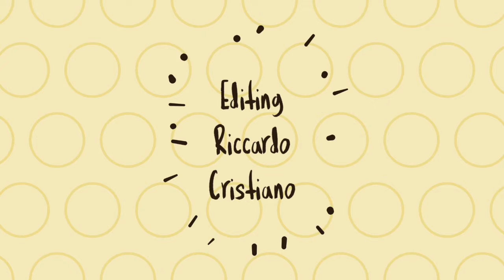Festival delle Erranze e della Filoxenia 2019 - Motta Santa Lucia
Seconda edizione del Festival delle Erranze e della Filoxenia, sei tappe, sei momenti fondamentali per riscoprire luoghi unici, ricchi di storia, cultura e tradizioni. Il festival mira a promuovere vari aspetti territoriali che vanno da quello enogastromico, naturalistico e soprattutto puntando sulla parola cardine che lo contraddistingue, Filoxenia, ovvero l’amore per il forestiero, il principio sacro dell’ospitalità. Scopri le date sulla pagina facebook dell’evento e dai un’occhiata ai video realizzati per l’occasione da Liberi.tv